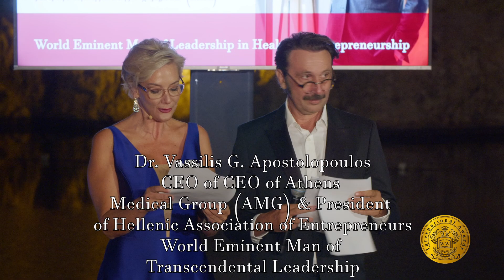Who is Who International Awards 2021 - Δρ. Β. Αποστολόπουλος - Award of Dr. V. G. Apostolopoulos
Ο Δρ. Βασίλης Αποστολόπουλος, Διευθύνων Σύμβουλος του Ιατρικού Ομίλου Αθηνών & Πρόεδρος Ελληνικής Ένωσης Επιχειρηματιών (ΕΕΝΕ) βραβεύτηκε στα Who is Who International Awards 2021 ως ο World Eminet Man of Leadership in Health & Entrepreneurship. Το βραβείο παρέλαβε εκ μέρους του ο Παύλος Ευθυμίου και το απένειμε ο Περιφερειάρχης Αττικής & Πρόεδρος του Ιατρικού Συλλόγου Αθηνών, Γεώργιο Πατούλη.

Dr. Vassilis Apostolopoulos, CEO of the Athens Medical Group & President of the Hellenic Association of Entrepreneurs (EENE) was awarded the Who is Who International Awards 2021 as the World Eminet Man of Leadership in Health & Entrepreneurship. The award was received by Pavlos Efthymiou on his behalf and was awarded by the Attica Regional Governor & President of the Medical Association of Athens, Giorgos Patoulis.